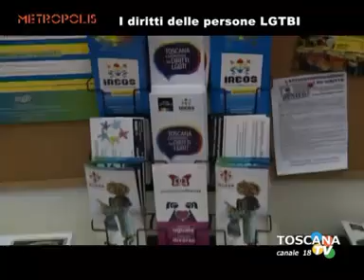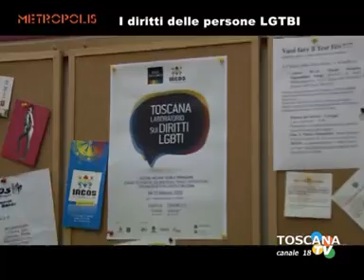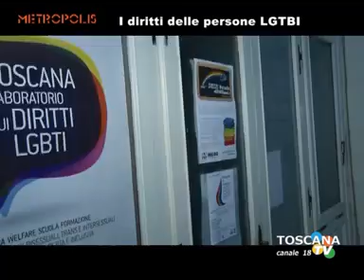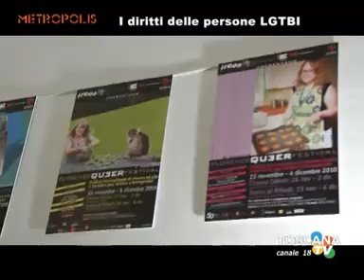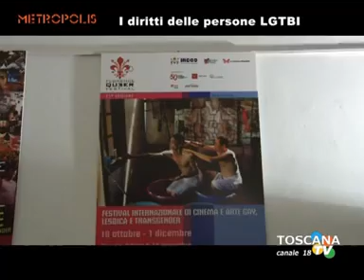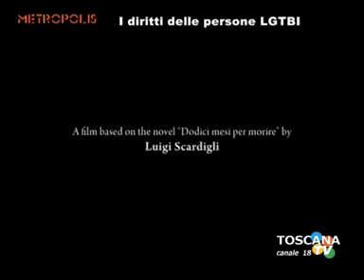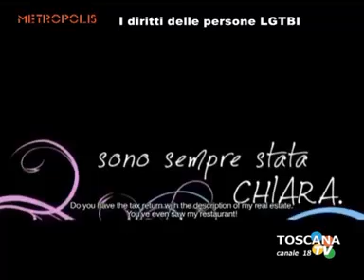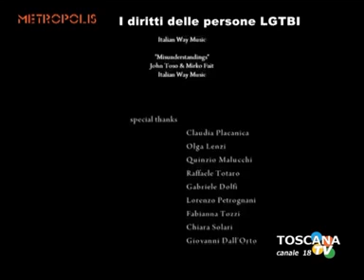I diritti delle persone LGBTI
La trasmissione è andata in onda venerdì 27 febbraio 2015 su Toscana TV